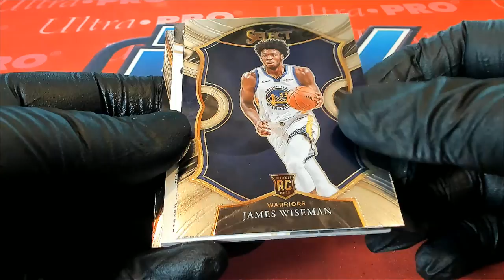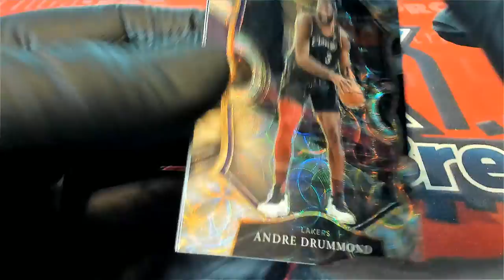2021 Panini Select Basketball Hobby ID 21SELECTBSK127 FOR GEORGE C